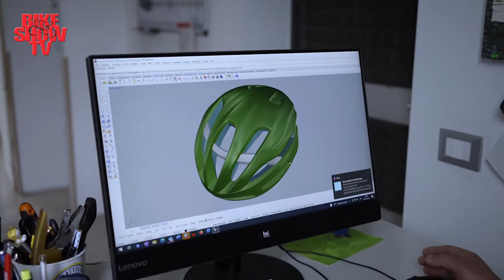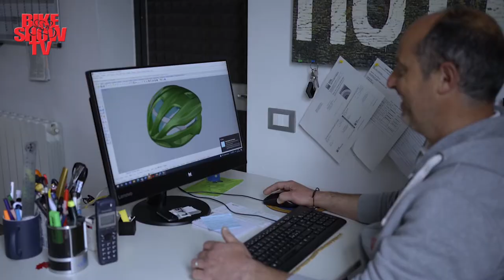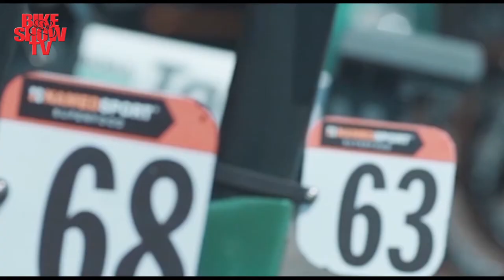Speciale con Paola Pezzo - 2^ parte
Lo Speciale con la Campionessa Olimpica e Regina della Mtb Paola Pezzo a Borno durante il suo Bike Camp con tanti piccoli bikers che crescono.
Danilo Gioia ex compagno di Nazionale della Campionessa della mtb ci accompagna in questa giornata di passione per la bici.